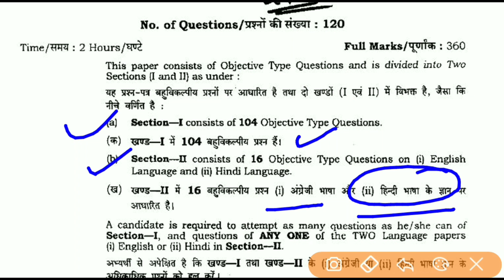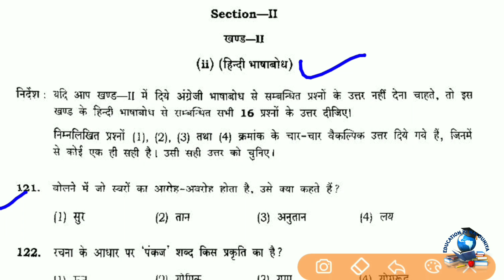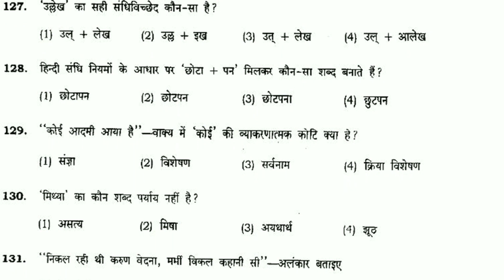BHU M.Ed. Entrance Paper | M.Ed. Entrance Exam Solved Papers | BHU M.Ed. Entrance Question Paper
BHU M.Ed. Entrance Paper | M.Ed. Entrance Exam Solved Papers | BHU M.Ed. Entrance Question Paper 2017 Part 4

BHU M.Ed. Entrance Question Paper 2017 Part 1

BHU M.Ed. Entrance Question Paper 2017 Part 2